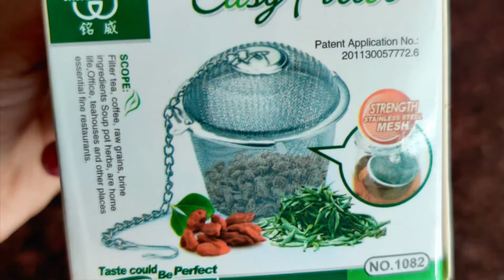चाय वो भी इस तरह कभी नही बनाई होगी देखिए नया तरीक़ा